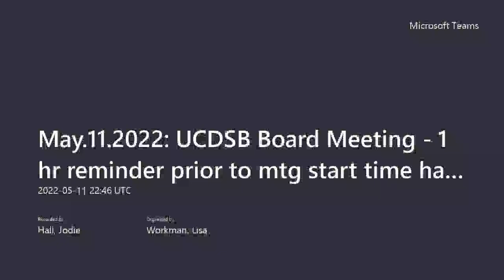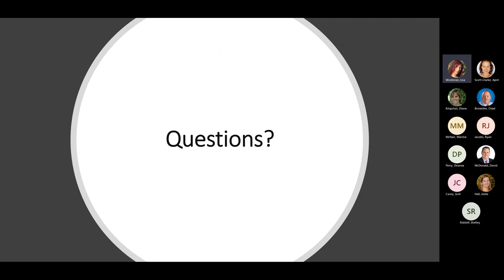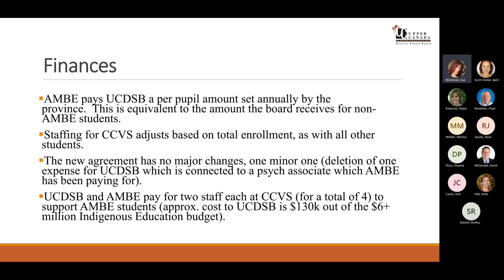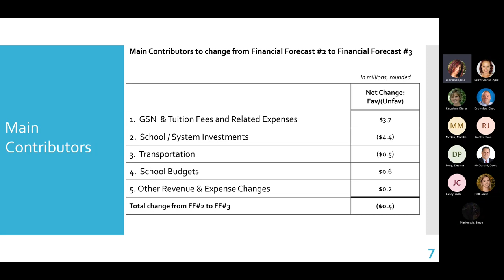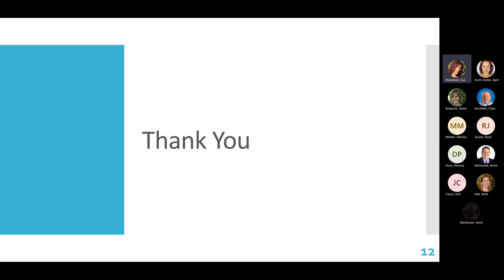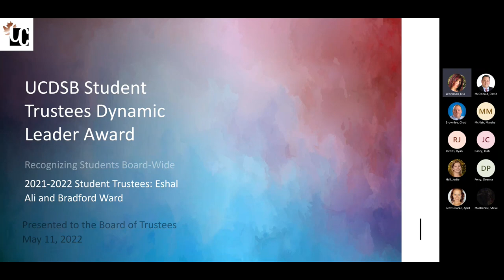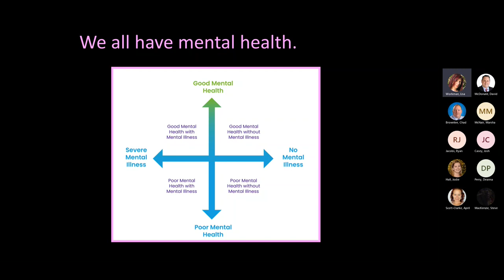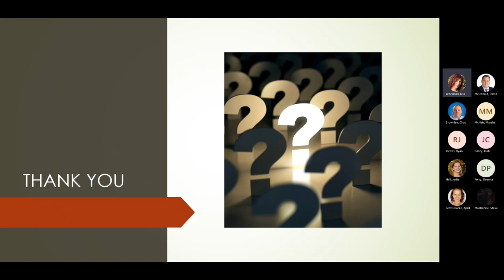UCDSB Board Meeting of May 11, 2022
Upper Canada District School Board Meeting of May 11, 2022 (Teams video upload due to technical difficulties with livestream)